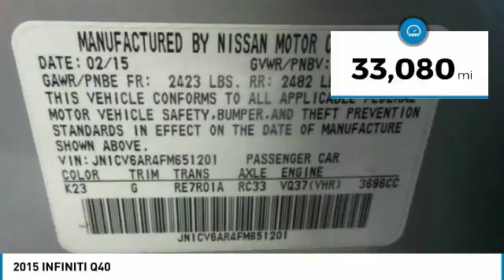2015 INFINITI Q40 901076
2015 INFINITI Q40 Windsor Locks, CT
Stock# 901076

NO SALES PEOPLE! Off The Shelf Pricing Under powertrain warranty! OPEN 6 DAYS A WEEK 10AM-6PM MON-SAT! We make car buying simple All trades wanted, Fast Financing, Digital Dealership, Price Driven, No Sales People but our staff is here to be as informative and helpful as possible. ** Out of state residents, pay sales tax only applicable in your state of permanent residence. We can register cars in all 50 states! Full Disclosure,tax,plates $486.00 Dealer doc fee additional. Not payable to the state of CT. No charge for new brakes and filters and   CERTIFICATION   No Hidden Fees 150 plus units. Multiple finance programs available, regardless of credit history! PRICED BELOW MARKET! THIS Q40 WILL SELL FAST! -LOW MILES!- -BACKUP CAMERA, BLUETOOTH, LEATHER SEATS, HEATED FRONT SEATS, AND SATELLITE RADIO- -CARFAX ONE OWNER- This 2015 INFINITI Q40 4dr Sdn AWD is Liquid Platinum, which is a very popular and great looking color combination! Easy financing for every situation and budget! Buy with confidence knowing CARite of Ct has been exceeding customer expectations for 4 years and will always provide customers with great value! Better Business Bureau Rated! Still under manufacturers powertrain warranty! File photos used. We are located at: 501 North Street, Windsor Locks, CT 06096.CARite of CT does not guarantee a recall free car. Over 5,1OO CARS SOLD